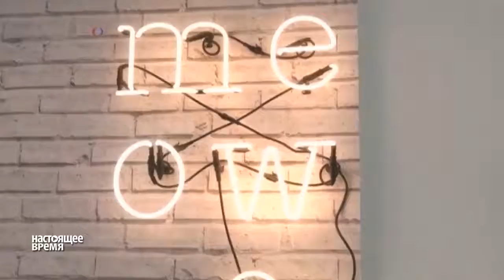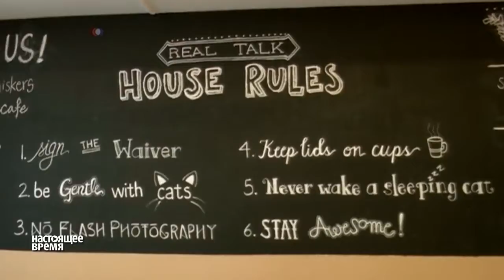Вашингтонское котокафе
В котокафе помимо стандартного набора эспрессо, капучино и миндального печенья предлагают удовольствие особого рода - общение с кошками. Репортаж "Настоящего Времени".